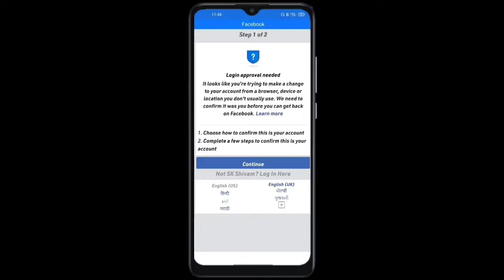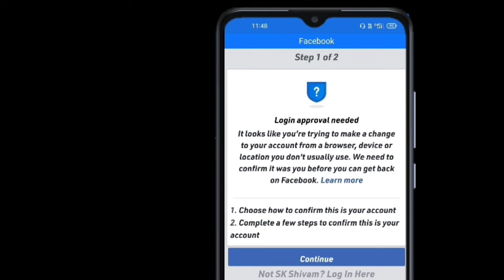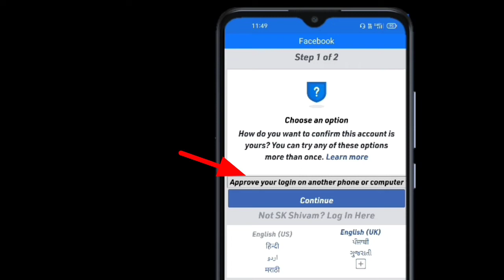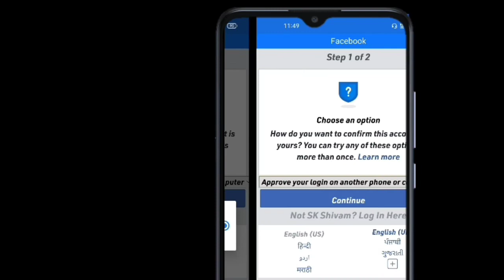facebook login approval needed problem solve | अपनी facebook identity confirm कैसे करें | tips km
How do I fix login approval on Facebook?
What is login approval needed Facebook?
How long do Facebook login approvals take?